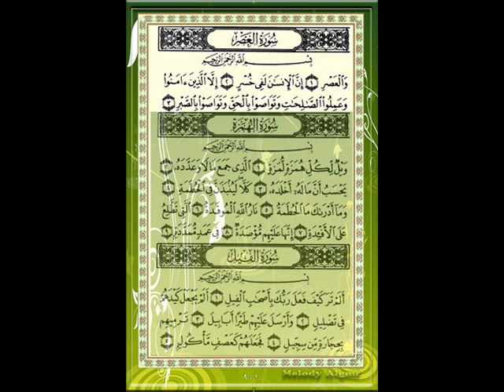سورة العصر للقارئ الشيخ خالد القحطاني مع الأيات